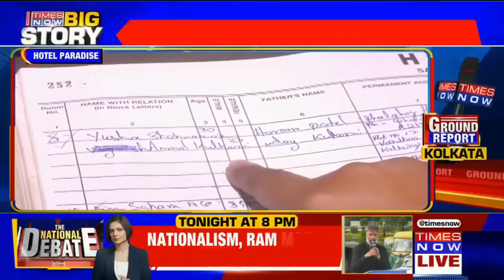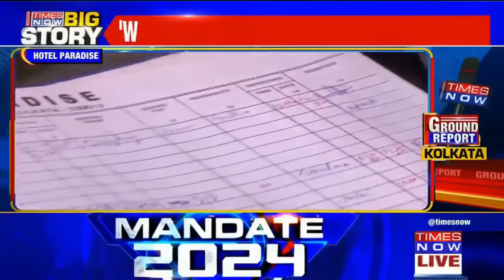Bengaluru Cafe Blast Investigation Inside Details, Know What Was Found During Interrogation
BengaluruCafe Blast : National Investigation Agency (NIA) has arrested two suspects linked to the Rameshwaram Cafe explosion and interrogated them regarding their training origins and fake identity cards. Watch the video to know inside details from the probe and what NIA found during the interrogation.